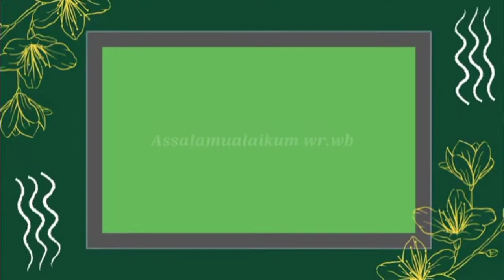K3 Penanggulangan Kebakaran 20 Tugas Mahasiswa